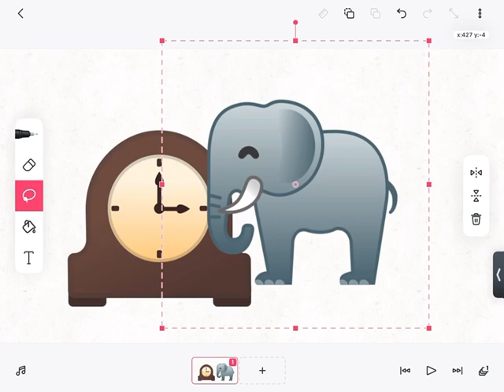hickory dickory dock FlipaClip elephant not turkey